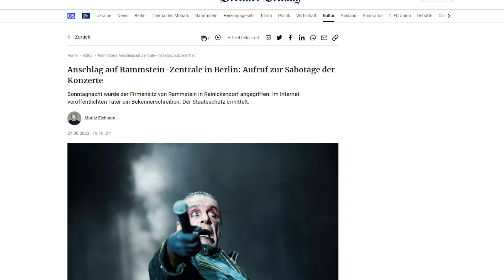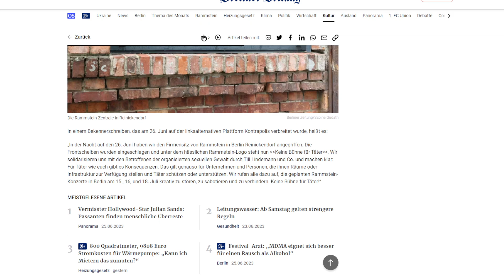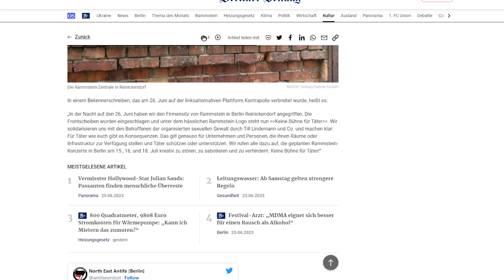Angriff auf Rammstein Zentrale! Staatsschutz ermittelt + Bekennerschreiben!